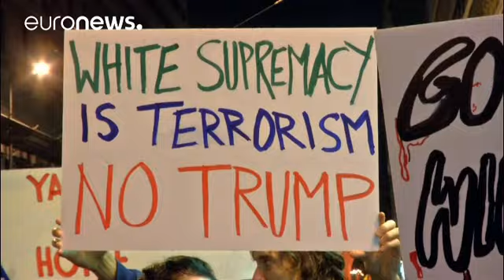Obama ad Atene, proteste degenerano in scontri con polizia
Contro il razzismo, contro la guerra, contro Donald Trump ma più in generale contro la politica estera statunitense. Un'importante manifestazione di protesta organizzata ad Atene in occasione della visita del Presidente Barack Obama è degenerata in duri scontri tra forze dell'ordine e gruppi antagonisti.

C'erano oltre 7.000 persone nel centro della capitale ellenica, nella zona circostante Piazza Syntagma. La situazione è degenerata quando gruppi di manifestanti hanno cercato di raggiungere il …